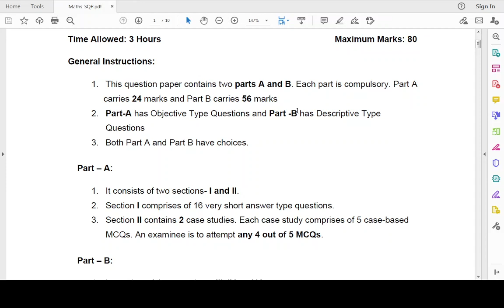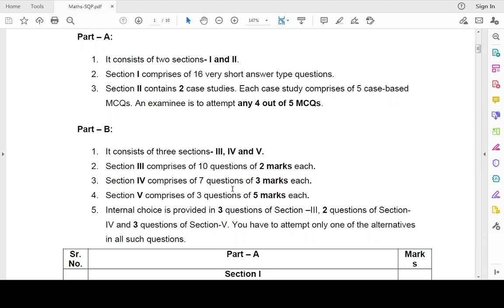CBSE SAMPLE PAPER MATHEMATICS 2020-21 DETAILED ANALYSIS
online class are also avaliable :
Mr Pushpendra singh
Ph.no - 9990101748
subject - Mathematics
class - 9th ,10th ,11th ,12th SAMPLE PAPER CLASS 12 NDA MATHEMATICS PREPARATION